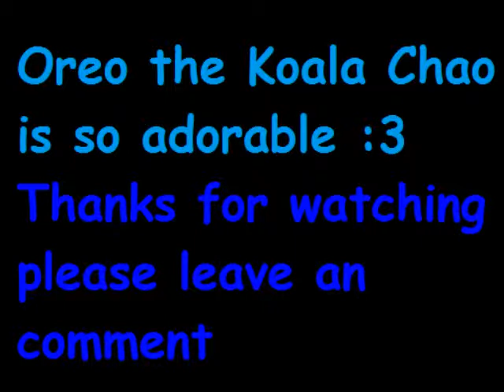Chao vids: Oreo the Chao (part 1)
Sonic Adventure DX is owned by Sega and Nintendo this video shows

Chao garden

just showing off my new chao